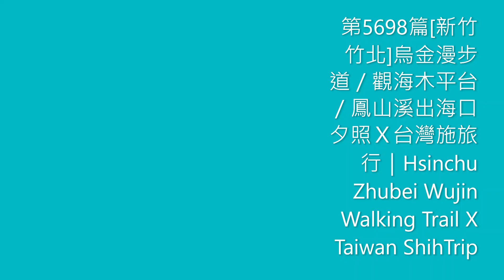第5698篇[新竹竹北]烏金漫步道／觀海木平台／鳳山溪出海口夕照Ｘ台灣施旅行｜Hsinchu Zhubei Wujin Walking Trail X Taiwan ShihTrip